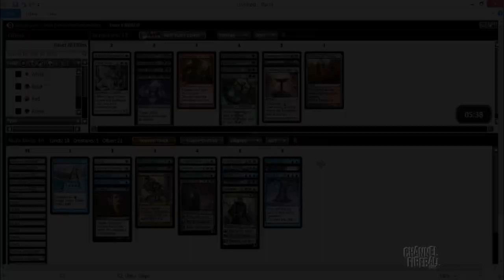Channel Reid - Legacy Cube Draft (Match 3)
Reid Duke walks you through a Cube draft on Magic Online breaking down each pick and every match!